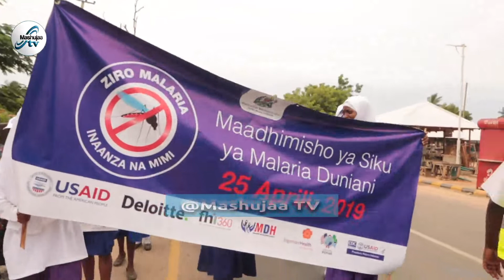LINDI ILIJIPANGA HIVI KUADHIMISHA SIKU YA MALARIA KABLA YA KUHAIRISHWA